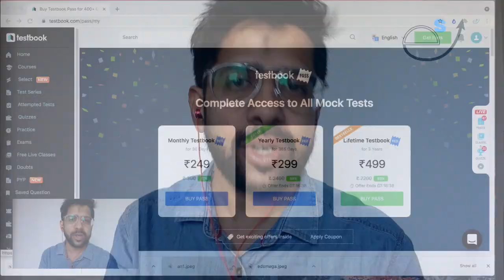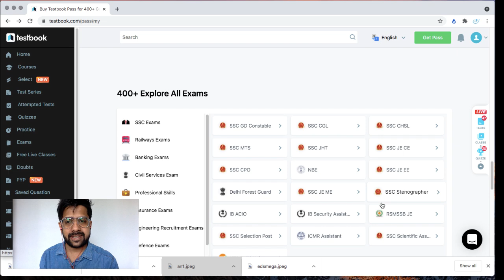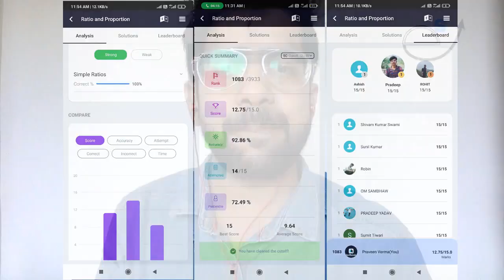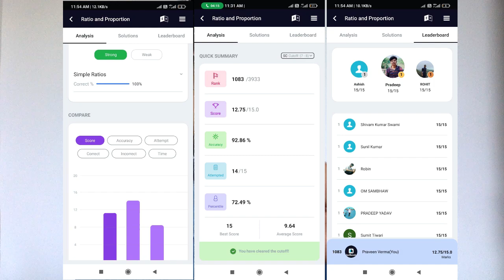Using GATE test series in the best possible way, GATE 2024 preparation strategy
In this video I have explained the key factors which allow you to use your Test series in best possible way. How you can make use of test series to improve your rank and what kind of test series to use? GATE 2024 preparation strategy involves the smart use of test series of GATE.

If you are a GATE aspirant, or preparing for any other competitive exam and need a test-series which is value for your money, buy a testbook pass at greatly discounted prices.
Study Smart with thousands of Mock Tests for RRB, SSC & hundreds of Government Exams with Testbook Pass.